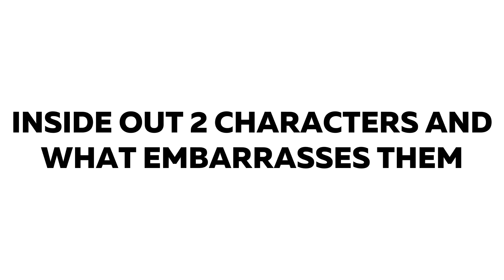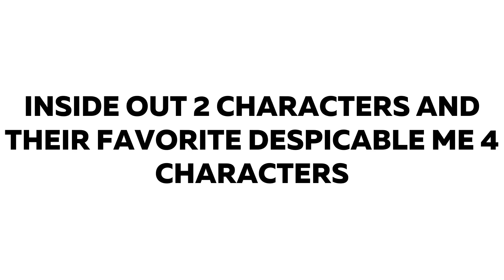INSIDE OUT 2 CHARACTERS AND WHAT EMBARRASSES THEM AND THEIR OTHER FAVORITE COMPILATION - INSIDE OUT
Here are the INSIDE OUT 2 CHARACTERS AND WHAT EMBARRASSES THEM AND THEIR OTHER FAVORITE COMPILATION - INSIDE OUT!

Get ready for the ultimate Inside Out 2 character deep dive with our hilarious compilation video: "Inside Out 2 Characters and What Embarrasses Them, Plus Their Favorite Video Games, Despicable Me 4 Characters, Hobbies, Ice Cream Flavors, and More!" From Joy's epic public dance fails to Sadness's love for moody indie games, this video covers it all. Find out which Despicable Me 4 character makes Disgust swoon, what ice cream flavor makes Anger melt, and the surprising hobbies that keep Fear on edge. It’s a whirlwind of laughs, surprises, and inside scoops on your favorite emotions!

Specific Timestamps:
0:00 INSIDE OUT 2 CHARACTERS AND WHAT EMBARRASSES THEM
1:52 FAVORITE DESPICABLE ME 4 CHARACTERS
3:46 FAVORITE ICE CREAM
5:36 FAVORITE VIDEO GAMES
7:26 INSIDE OUT 2 CHARACTERS AND THEIR HOBBIES

Characters in this video:
Riley
Joy
Envy
Embarrassment
Sadness
Enxiety
Anger
Fear
Ennui
Disgust
Bloofy
Pouchy
Nostalgia
Mind Police
The Deep Dark Secret
Lance Slashblade
Bree and Grace
Valentina
Riley's Parents
Coach Roberts